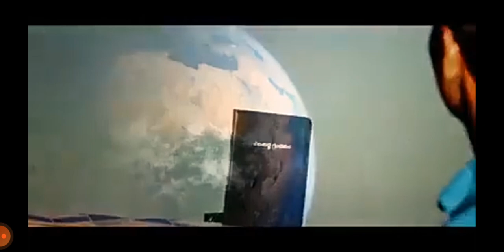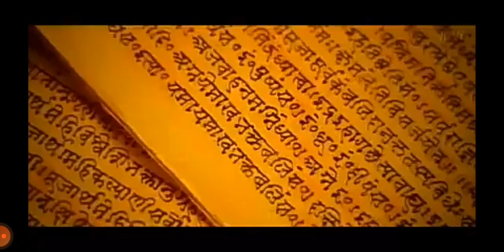okkade devudu srustiki nija karakudu